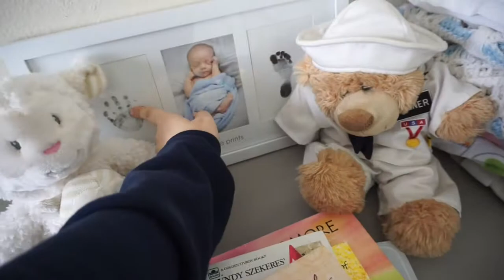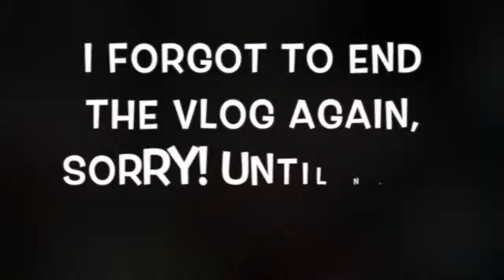Organizing baby's nursery!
Hey guys! I organized Michael's room but I still think it may need something more to help organize it, especially with his toys. Any recommendations? Let me know!!